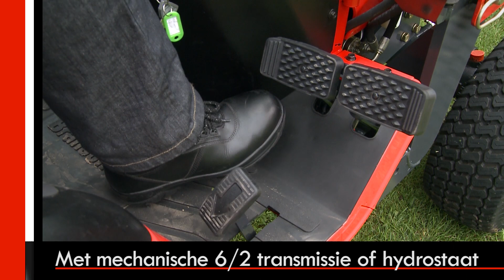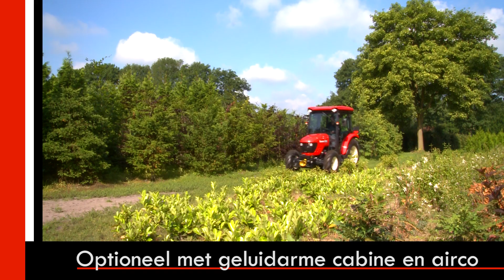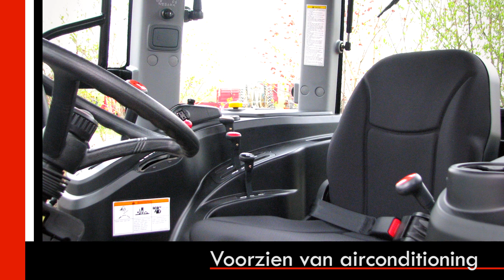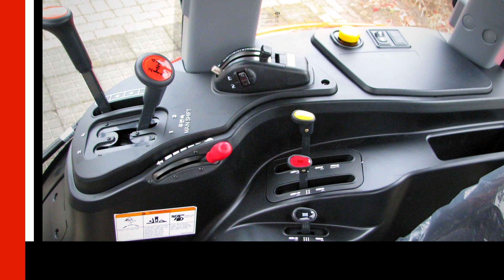SLOOTSMID - Importeur Benelux van Branson Tractors Series - Promotiefilm - Bedrijfsfilm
IMPORTEUR Benelux: SLOOTSMID TRADING BV, GOOR
Slootsmid Trading B.V.
Gruttostraat 51
7471 ER GOOR
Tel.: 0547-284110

Product: Promotiefilm voor de Branson Tractor Series
Doel: Promotiefilm voor op websites en als beursfilm
Opdrachtgever: Slootsmid Trading B.V.
Arts Emotion: Concept, Productie, Opname, Montage

Meer weten?
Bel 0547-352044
Arts Emotion | Video Productie

Een goede bedrijfsfilm of beurspresentatie kan Arts Emotion voor u produceren.
Naast beurspresentaties en bedrijfsfilms produceert Arts Emotion ook nog andere film en video.
Te denken valt aan website films of productpresentaties. Maar ook voor een interview opname, green screen opnames of blue screen producties kunt u Arts Emotion inschakelen.Natuurlijk opgenomen en gemonteerd in High Definition, Full HD.
Bedrijfsfilms met een strakke en professionele uitstraling. Daar staan wij voor.

Wij werken in heel Nederland maar voornamelijk in Overijssel, Twente, Salland, Gelderland en de provincie Utrecht. Verder natuurlijk in Drente, Noord Holland en Zuid Holland.